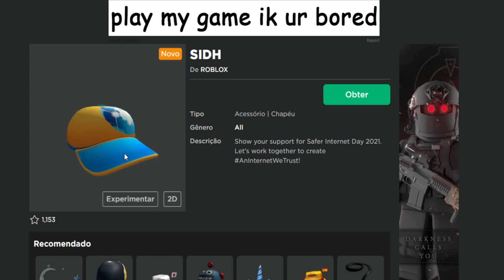* NOVO ÍTEM GRÁTIS NO ROBLOX* BONÉ LINDO! Não precisa de PROMOCODE ROBLOX ou CÓDIGO ROBLOX!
🎮 ROBLOX
Bloxys, Mais um item grátis no roblox p vcs! Um BONE LINDO GRATIS NO ROBLOX para comemorar o dia da internet segura!
Esse não precisa de promocoderoblox​ ou promocode​. É só entrar e fazer o que expliquei! Bem divertido! vem!
link do item:
SE INSCRVE NO CANA PARA NAO PERDER NEHUM PROMOCODE E NOTICIA!
PROMOCODE EH NO CANAL DA BLOXYCAMY!

Amo vocês!
➪ O Roblox possui o limite de 200 amigos, então não dá para aceitar todos que me mandam, pois se eu aceitar alguns vai ser injusto com os outros. Então se você quer jogar comigo... vá em meu perfil, aperte em ... e em seguir, assim aparecerá a opção de "entrar no jogo", toda vez que eu deixar meu perfil aberto!

⏰ HORÁRIOS DE POSTAGEM:'
 - 10:30 AM

 - 18:00 PM